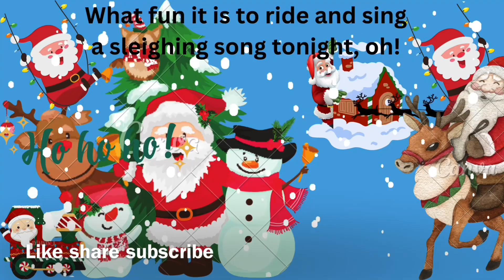jinglebells song christmas song newyear song nurseryrhymes kids preschool learn education